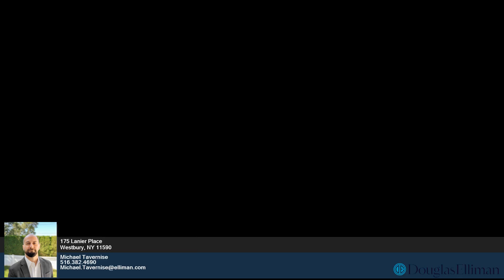175 Lanier Place - Michael Tavernise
3.00 beds
 1.10 baths